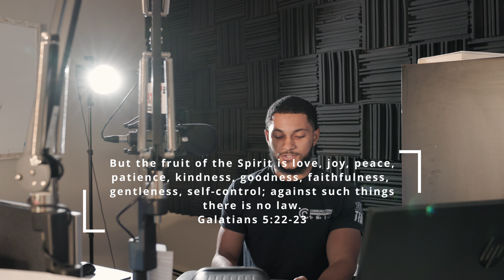Your Hope For Today Bible Verse! 8/23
May we walk in and show others the fruits of the Spirit today!

But the fruit of the Spirit is love, joy, peace, patience, kindness, goodness, faithfulness, gentleness, self-control; against such things there is no law.
Galatians 5:22-23